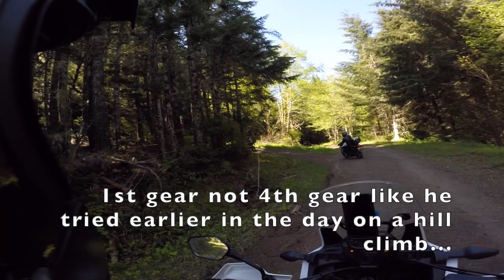Exploring Prairie Peak near Alsea Oregon on a Honda Africa Twin!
Another Friday spent exploring the Pacific Northwest on my Honda Africa Twin. On this Friday we rode up to Prairie Peak just outside of Alsea Oregon. Come check out the view with us from high above the valley floor. Watch as I take my drone out over the edge and show you a 360 view from on top of the mountain.

Riding with me was a Triumph Tiger 800, KTM 790, two KTM 690's and a BMW F800GS.